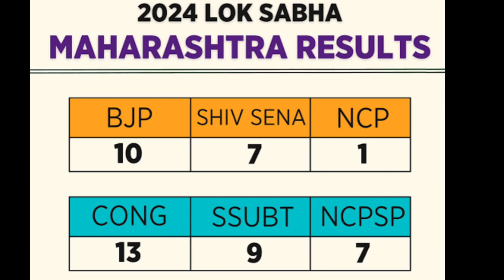மகாராஷ்டிரா தேர்தல் முடிவுகள் ! பாஜக பின்னடைவு ! காங்கிரஸ் வெற்றி முகம் !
opinion poll from Maharashtra assembly election 2024

🔴LIVE : மகாராஷ்டிரா தேர்தல் முடிவுகள் ! பாஜக பின்னடைவு ! காங்கிரஸ் வெற்றி முகம் !